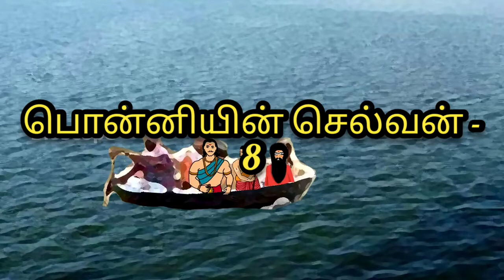September 16, 2021 ponniyinselvan - 8 , பொன்னியின்செல்வன் - 8